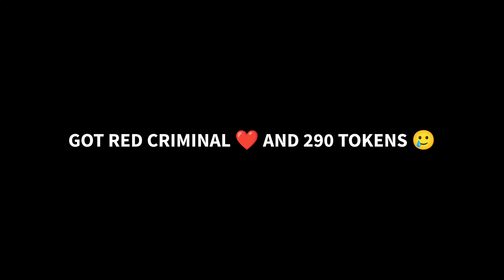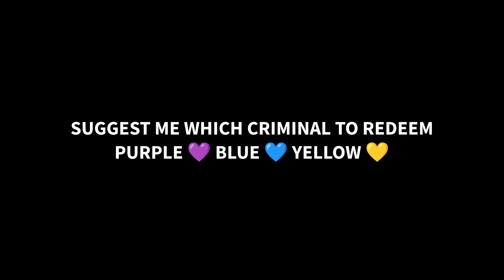UNBELIEVABLE LUCK 😝 FINALLY GOT GHOST CRIMINAL 🤩❤️🔥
REX LUCKY DAY GOT RED CRIMINAL, GHOST CRIMINAL AND REDEEMED YELLOW CRIMINAL, BLUE CRIMINAL, PURPLE CRIMINAL IN FREE FIRE NEW CRIMINAL RING EVENT